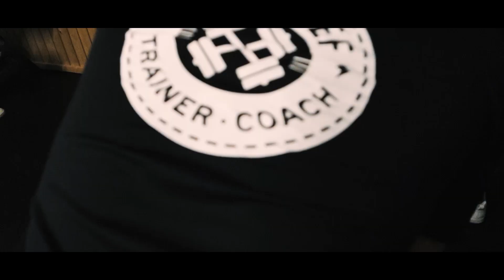Antwerp ( The little Amsterdam) || Bulking ep. 5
Guy's Antwerp is something special even though they are repairing a lot of things the city is great also really crowded. We had so much fun there we tried also the special Belgian new Hamburger from Mcdonald's. Really tasty. Then yesterday i had a so great workout with my friend from Netherlands . New personal record on deadlifts. Share the love with with. Thank you